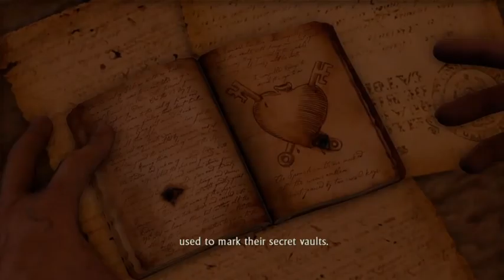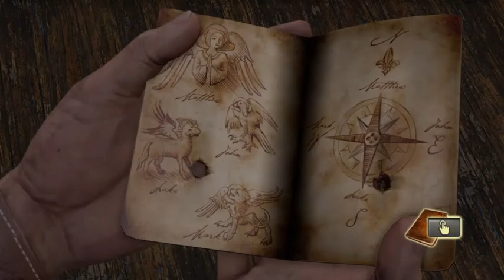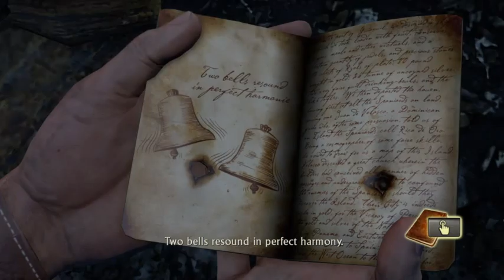Uncharted: Drake's Fortune #3 - A PATH FILLED WITH DANGER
I'll be streaming through the whole game on Twitch, and then later on upload the footage to YouTube.